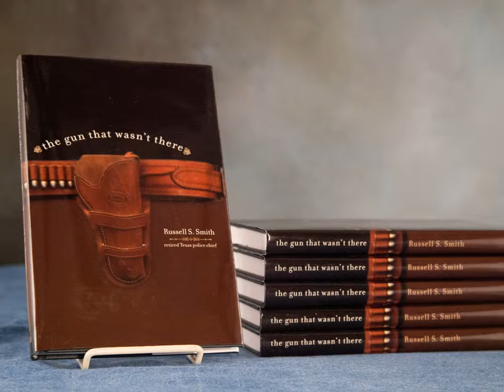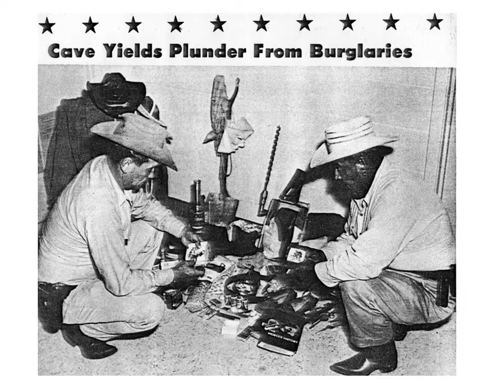One Picture from The Gun That Wasn't There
Two things made the Del Rio News-Herald photograph in the book The Gun That Wasn't There really special.  One was something it corroborated and another was something it further documented but was unknown until after the book was published.